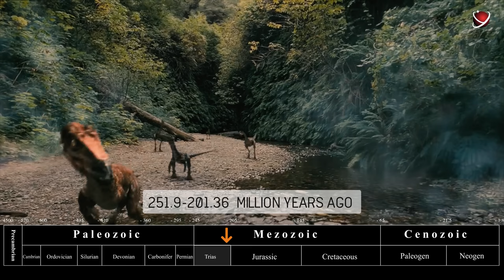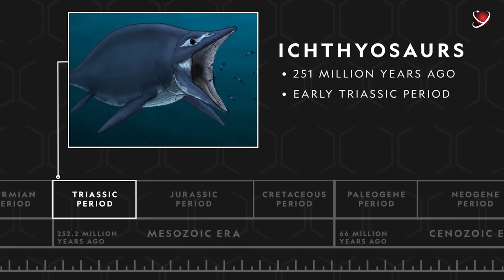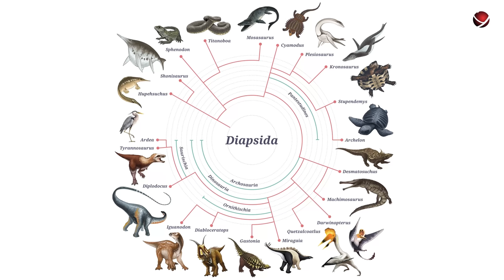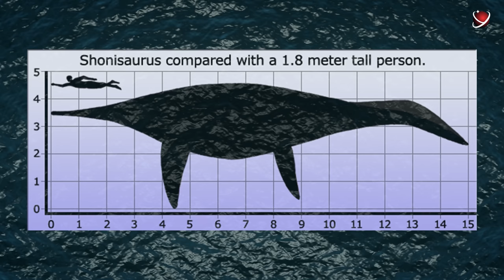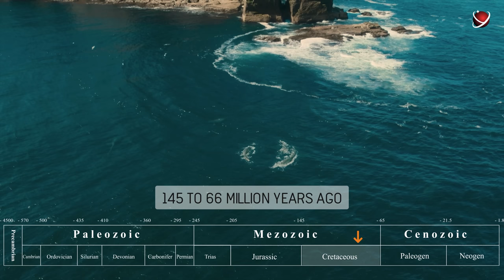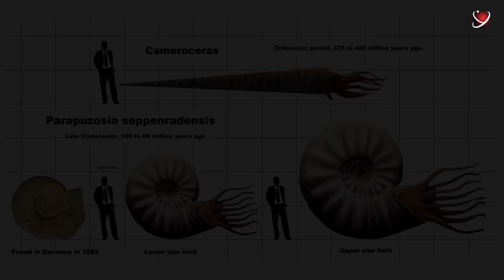Secrets Of The Sea Monsters Of The Dinosaur Era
Dinosaurs are, without a doubt, the most impressive creatures that ever lived on our planet. They reigned on the land. However, the oceans covered much bigger areas. Let us ask a question: who lived in the oceans back then? For millions of years, life in the oceans evolved according to its own laws and created fascinating creatures. That's what we're going to discuss today.
 Who lived in the ocean during the times of dinosaurs?